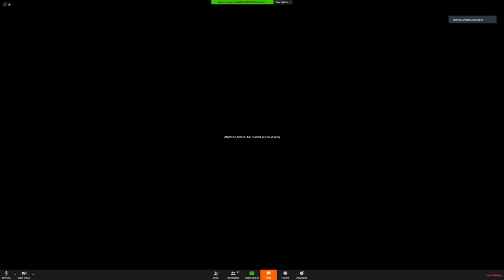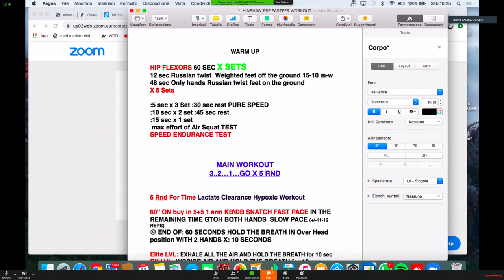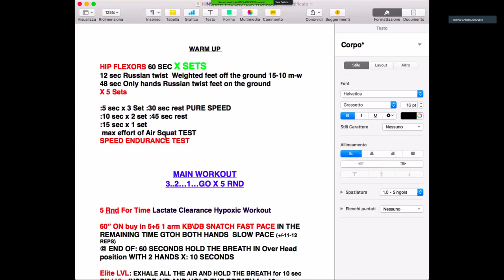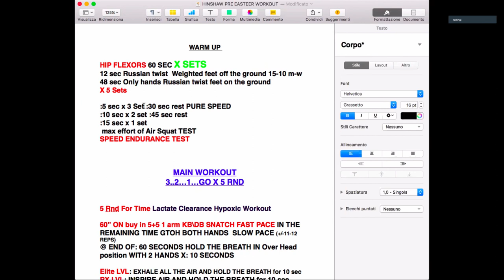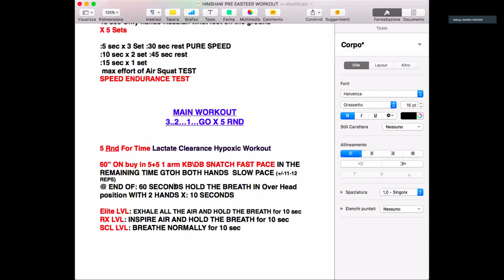Team Elite meet CHRIS HINSHAW - (EP.2)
🇮🇹 ⁣Hai mai pensato come l’allenamento dell' Apnea aerobica può aumentare la tua performance?⠀

🇺🇸 ⁣Have you ever thought how aerobic Apnea training can increase your performance?⠀

Find the whole session on my YouTube channel.⠀

Thanks to Chris Hinshaw and Aerobic Capacity